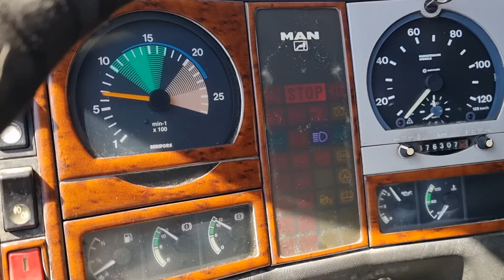MAN 19.403 FLT 38 4x2 tractor unit - FIŠ TRUCKS SLOVENIA